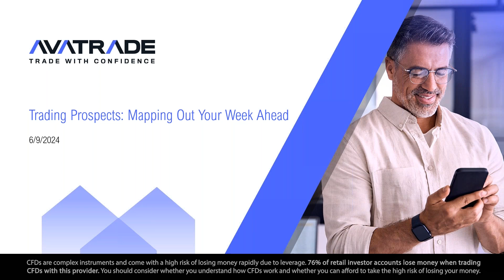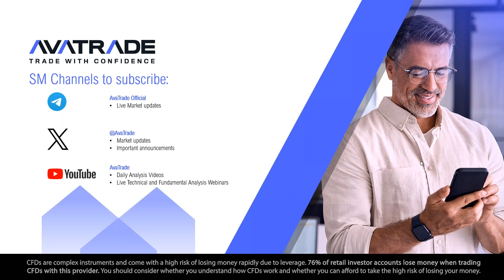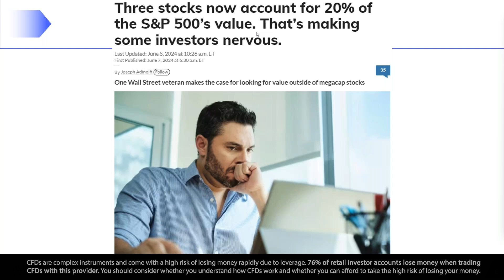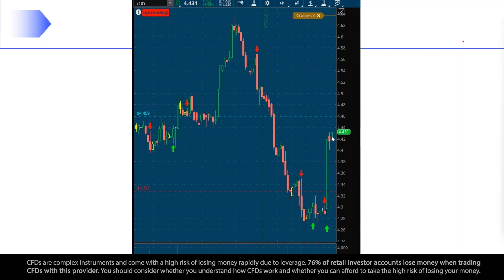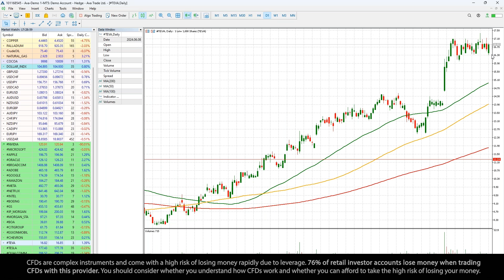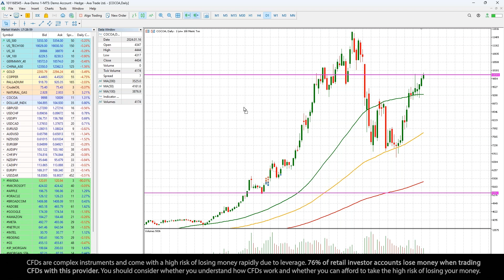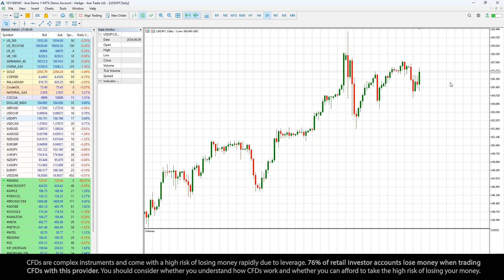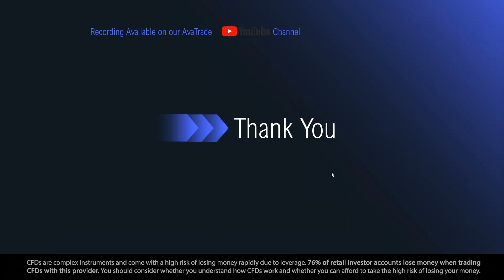09.06.24 | Trading Prospects: Mapping Out Your Week Ahead